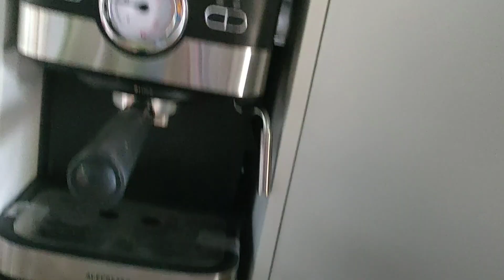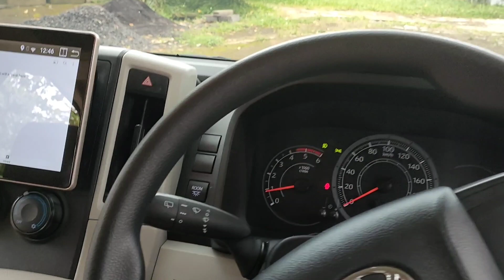Hiace Premio MOTORHOME VS Isuzu ELF MOTORHOME